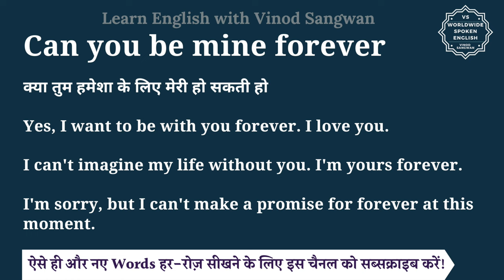Can you be mine forever meaning in Hindi | Can you be mine forever ka matlab hai | English to hindi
इस वीडियो में आप Can you be mine forever का हिंदी में मतलब समझेंगे और साथ में Can you be mine forever का pronunciation भी सीखेंगें यानि की आप Can you be mine forever के अर्थ के साथ साथ ये भी सीखेंगें की Can you be mine forever को कैसे बोले या Can you be mine forever को बोलने का सही तरीका क्या है |

तो बस एक मिनट में सीखिए Can you be mine forever को|
Let’s learn Hindi Meaning of Can you be mine forever in detail.

Can you be mine forever का हिंदी में अर्थ होता है
क्या तुम हमेशा के लिए मेरी हो सकती हो

Yes, I want to be with you forever. I love you.

I can't imagine my life without you. I'm yours forever.

I'm sorry, but I can't make a promise for forever at this moment.

Can you be mine forever को इन उदाहरणों से और अच्छे से समझ सकते हैं